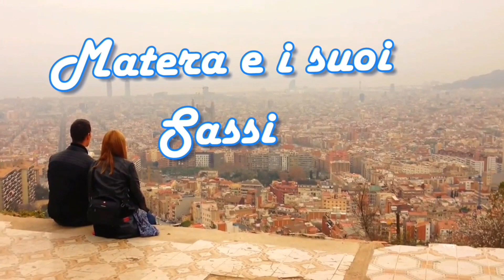Matera in Apecar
Visita della città di Matera in Apecar.